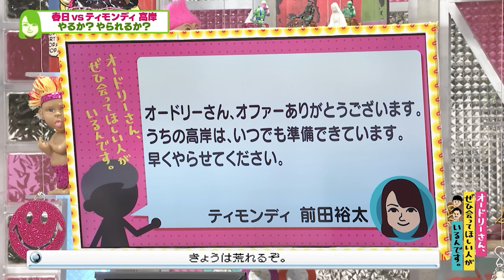オードリー春日VSティモンディ高岸 前哨戦(オードリーさん、ぜひ会ってほしい人がいるんです。)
【クチコミ】
オードリーさん、オファーありがとうございます。
うちの高岸は、いつでも準備できています。
早くやらせてください。
投稿者：ティモンディ　前田裕太
2021年5月17日（月）放送分